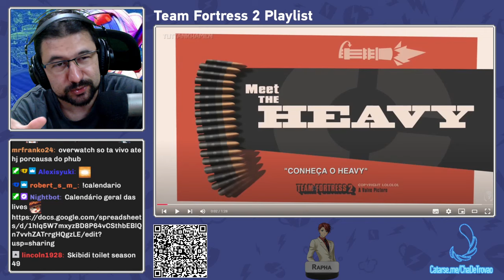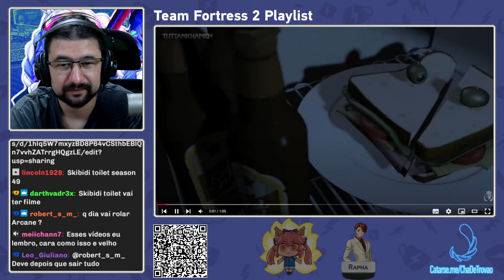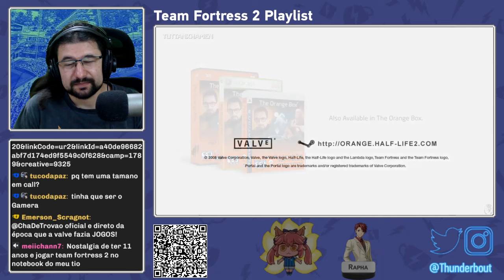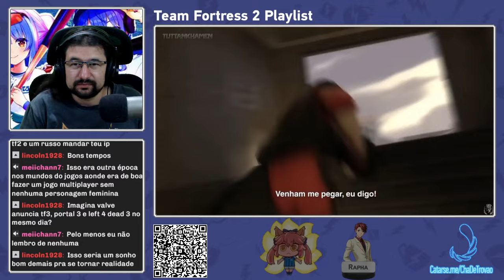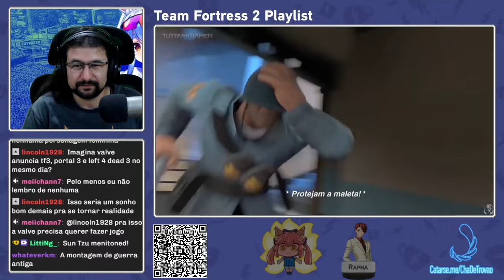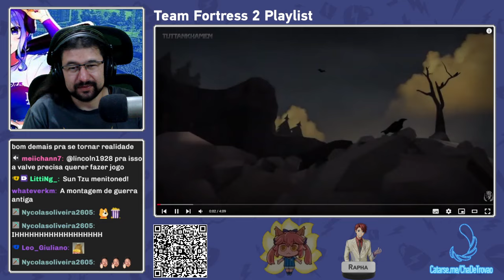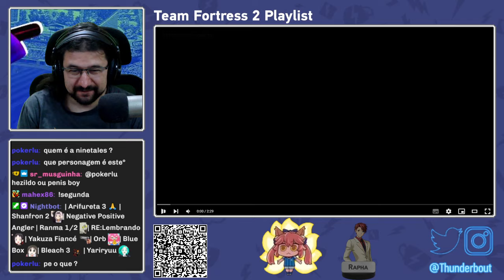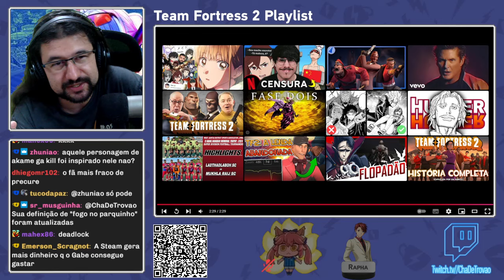Team Fortress 2: Meet them all | React do Trovão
🔍 Lives de segunda a sábado as 14h "naquele outro site roxo 😉": ChaDeTrovao